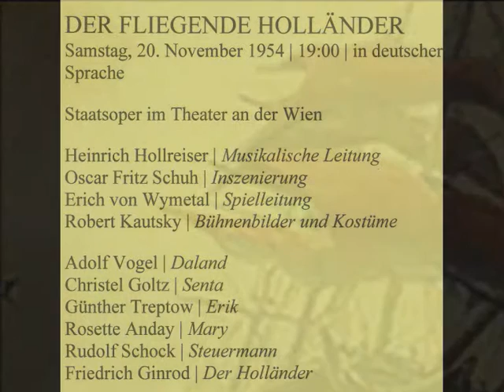Rudolf Schock: 'Mit Gewitter und Sturm' (R. Wagner)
Rudolf Schock recorded 1954 in Munich on radio this song of the helmsman from Wagner's opera 'The flying Dutchman'.
Rudolf Schock sang LOHENGRIN, DIE MEISTERSINGER VON NÜRNBERG (Bayreuth) and THE FLYING DUTCHMAN.
In honour of his 100th anniversary this year Membran/Documents released a 10CD-Box with Schock in 4 Wagner-operas.